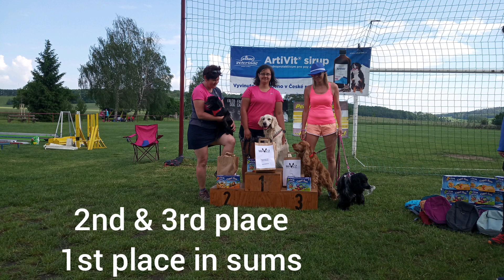Kei & Ogy, Ludslavice 1.6.2019